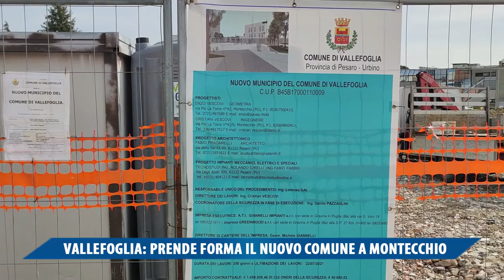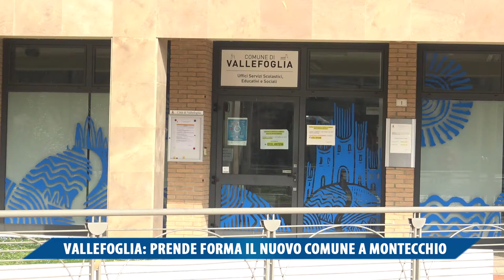Vallefoglia prende forma il nuovo comune a Montecchio